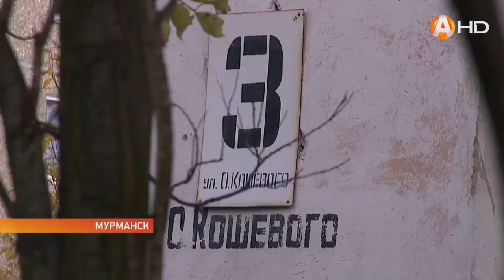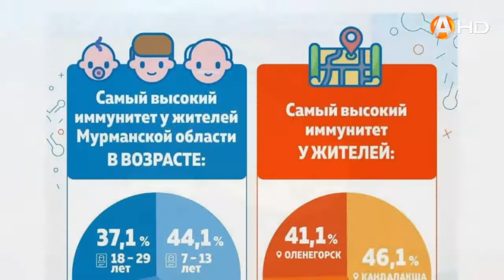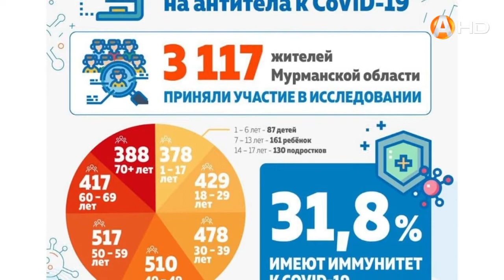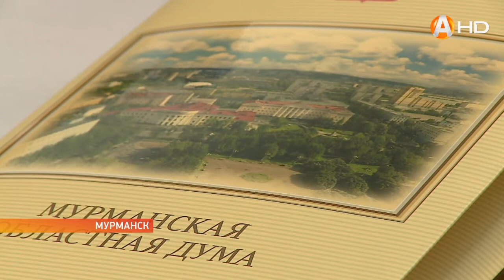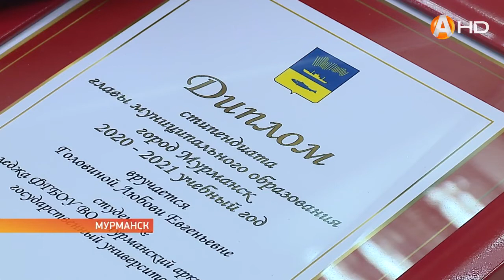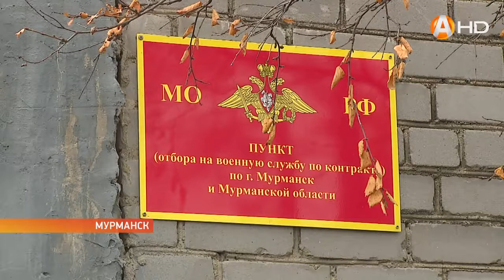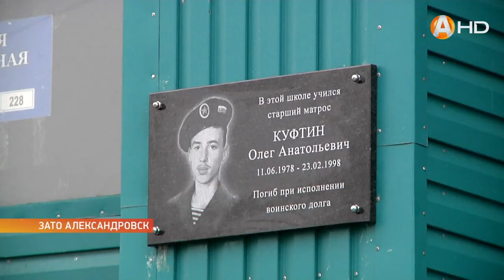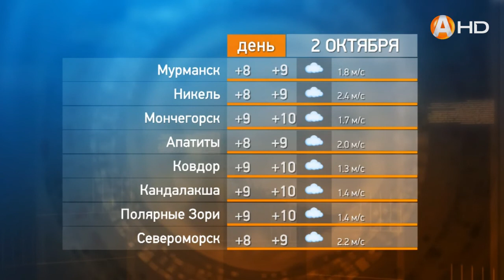Новости 1 октября 2020